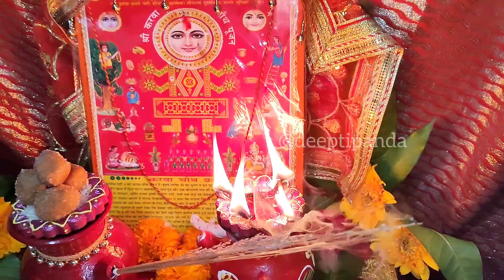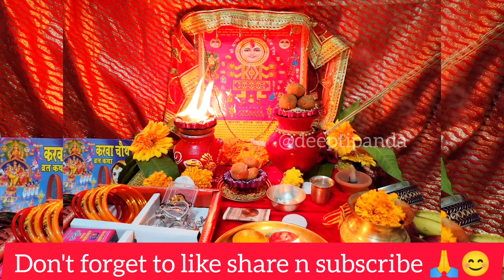karwa chauth 2024,माता से सुहाग कैसे ले और कब,karwa mata se suhag kaise le, पति की लंबी उम्र के लिए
karwa chauth ke din mata se suhag kaise le or kab, jaroor Jaan le vrat rakhne se pahle 🙏